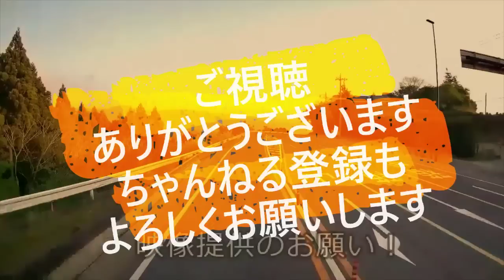迷惑運転者たち No.1494 1本の角材が 数台の車を 破壊した 映像！・・落下物！・・【トレーラー】【車載カメラ】